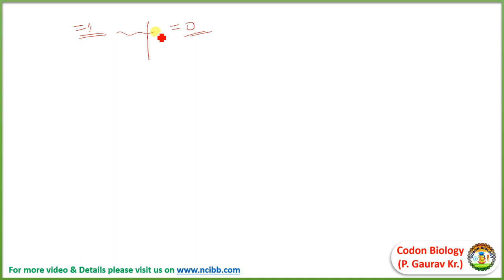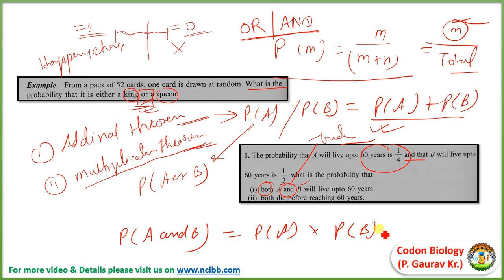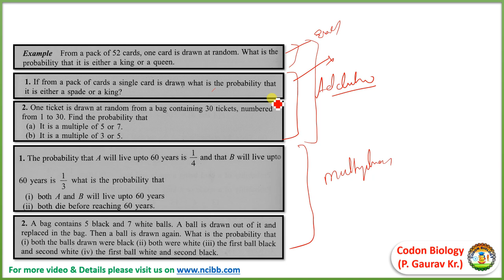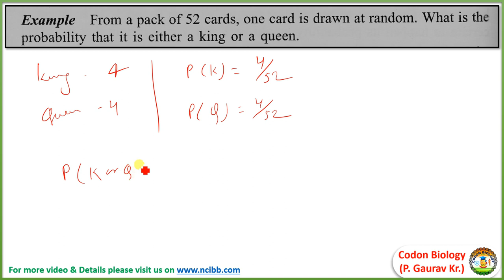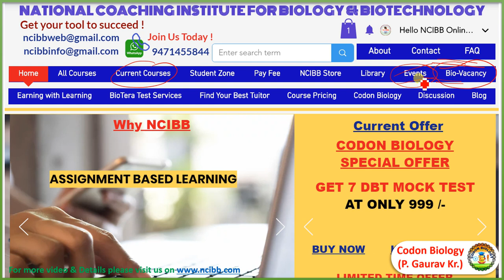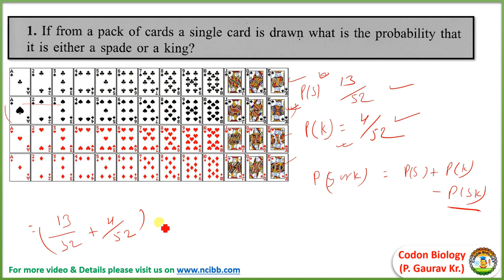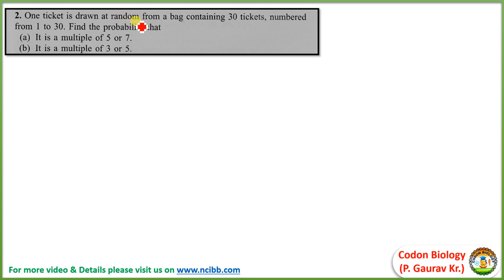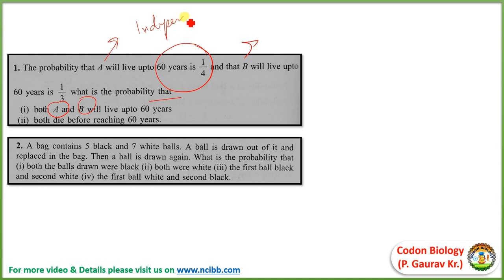Probability : NET-JRF Special - DBT ,CSIR, ICMR on Teachers Day 2020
Probability is simply how likely something is to happen. Whenever we're unsure about the outcome of an event, we can talk about the probabilities of certain outcomes—how likely they are. The analysis of events governed by probability is called statistics.